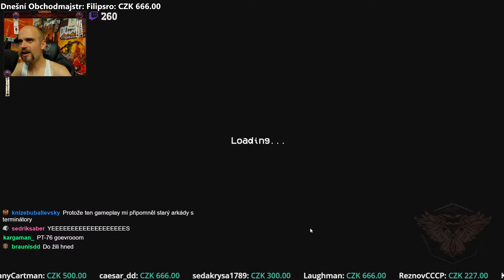WARNO je perfektně vybalancovaná a odzkoušená (+GHPC)